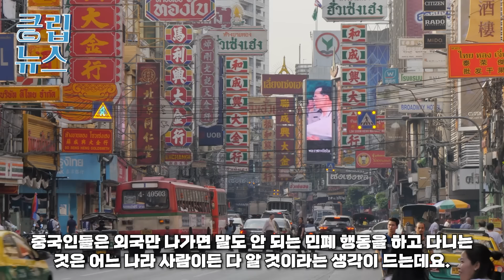한국은 중국 속국인데 오성홍기 게양안해? 틱톡각 잡으며 한국무시하던 중국인 한국 도착 1시간 만에 태세 전환한 이유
한국은 중국 속국인데 오성홍기 게양안해?
틱톡각 잡으며 한국무시하던 중국인
한국 도착 1시간 만에 태세 전환한 이유